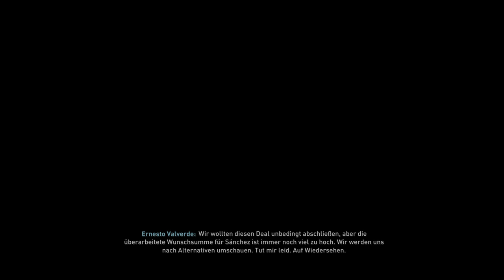Fifa 23 Karriere S2E27 LaLiga 19. Spieltag gegen Valladollid